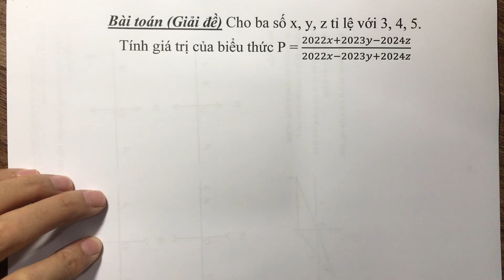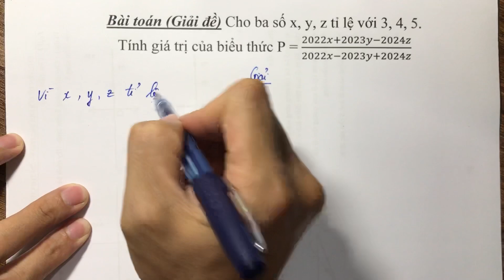[Toán lớp 7 nâng cao sách mới ] | Tính giá trị của biểu thức. Tỉ lệ thức. Giải đề HSG toán lớp 7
Nhóm zalo free trao đổi kiến thức vật lý Tham gia học nhóm zalo cùng thầy đến lúc thi theo link bên dưới (cách học: Thầy giao tài liệu chất lượng nhất, hướng dẫn giải các bài tập theo từng chủ đề ôn, hướng dẫn giải bộ đề để phục vụ thi, có thể tổ chức các buổi online để hướng dẫn trực tiếp): Link học nhóm cùng thầy HSG vật lý 8 cho đến lúc thi (phí tham gia 100k)
Link học nhóm cùng thầy HSG vật lý 9 cho đến lúc thi (phí tham gia 100k) Thông báo tuyển sinh các lớp bồi dưỡng hsg vật lý 8,9, ôn chuyên năm học 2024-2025.
1/ Học phí: (Lớp 8: 1 triệu đồng/cả năm học=35 buổi); (Lớp 9: 1 triệu đồng/cả năm học=35 buổi)
2/ Thời gian học: bắt đầu từ 14/6/2024, dự kiến kết thúc cuối tháng 3/2025
3/ Hình thức đăng ký khóa học: HS chuyển khoản trước học phí và được thêm vào nhóm zalo để nhận thông tin các nội dung về khóa học hàng ngày.
4/ Hình thức học: online qua zoom, meet. Ngoài các buổi dạy trực tiếp học sinh sẽ được giao phiếu bài tập hàng ngày và được thầy kiểm soát cách làm và kết quả.
Link tham gia khoá học HSG vật lý 9 Đăng ký ôn HSG vật lý 8 HK2 NH 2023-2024 (phí cho cả khóa học =500k, bao gồm dạy trực tiếp 1 buổi/tuần, các buổi còn lại dạy bằng phiếu bài tập và video độc quyền. Thời gian học từ 20/1 đến hết 1/6/2024, bạn nào đăng ký sau sẽ được xem lại toàn bộ video đã dạy trước đó).
Đăng ký ôn thi chuyên HK2 NH 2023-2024 (phí cho cả khóa học =500k, bao gồm dạy trực tiếp 1 buổi/tuần, các buổi còn lại dạy bằng phiếu bài tập và video độc quyền. Thời gian học từ 20/1 đến hết 1/6/2024, bạn nào đăng ký sau sẽ được xem lại toàn bộ video đã dạy trước đó). [Toán lớp 7 nâng cao sách mới ] | Tính giá trị của biểu thức. Tỉ lệ thức. Giải đề HSG toán lớp 7
Video này chia sẻ với các bạn học sinh bài toán Tính giá trị của biểu thức. Tỉ lệ thức. Giải đề HSG toán lớp 7
Các sách liên quan gồm:
Toán 7
Toán lớp 7
Toán 7 sách mới
Toán lớp 7 sách mới
Sách toán 7 cánh diều.
Sách toán 7 kết nối tri thức.
Sách toán 7 chân trời sáng tạo.
Toán 7 nâng cao chương trình mới
Toán 7 nâng cao sách mới
Toán lớp 7 chương trình GDPT 2018